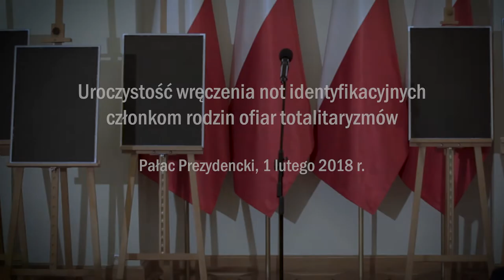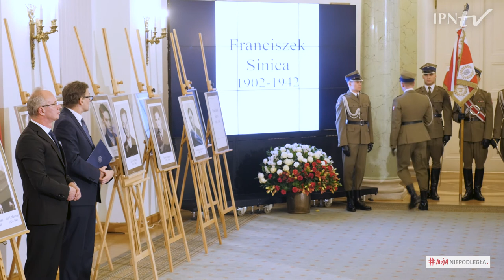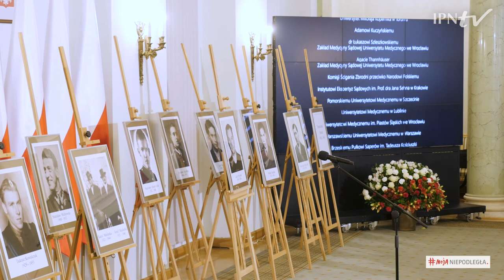IPNtv: Uroczystość wręczenia not identyfikacyjnych członkom rodzin ofiar totalitaryzmów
W czwartek 1 lutego 2018 r. o godz. 11.00, w Pałacu Prezydenckim odbyła się uroczystość wręczenia not identyfikacyjnych członkom rodzin dwudziestu dwóch ofiar totalitaryzmów. Podczas uroczystości wystąpił Prezydent RP Andrzej Duda.

– Powracamy po swoich, by ich odnaleźć. By ich opatrzeć na drogę. A ci, którym dany jest ten zaszczyt – pracownicy Biura Poszukiwań i Identyfikacji IPN, rzesze wolontariuszy, którzy z nami pracują i wierzę, że będą czynili to nadal – wiedzą, że nie prowadzimy wykopalisk, ale dotykamy świętości. Nie odnajdujemy szkieletów, lecz szczątki bohaterów – mówił wiceprezes IPN, dyrektor Biura Poszukiwań i Identyfikacji prof. Krzysztof Szwagrzyk 1 marca 2017 r. na placu Piłsudskiego w Warszawie.

Biuro posiada oddziały w wielu miastach. Poszukiwania są prowadzone również poza granicami Polski. IPN prowadzi Bazę Materiału Genetycznego w celu identyfikacji tożsamości osób, których szczątki odnaleziono w wyniku prowadzonych prac poszukiwawczych.